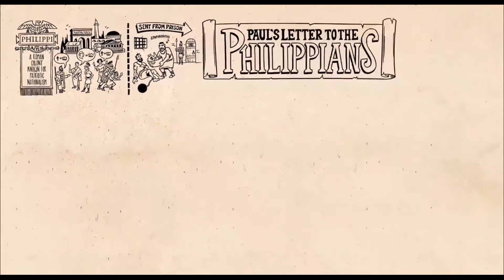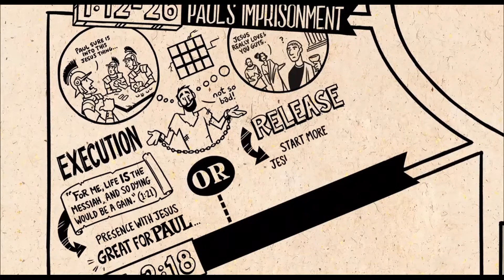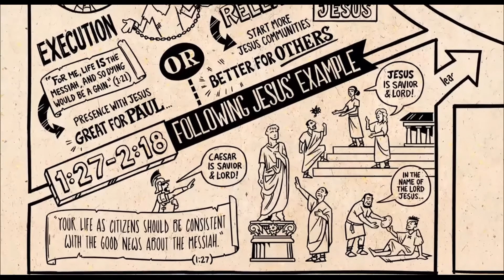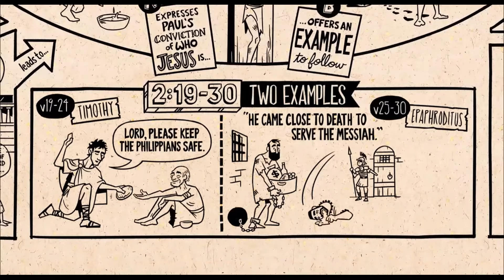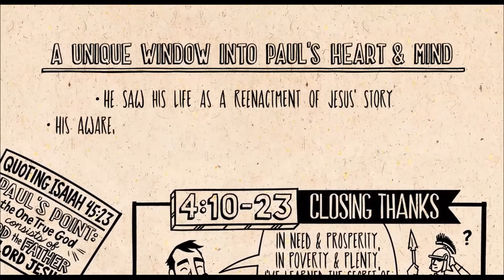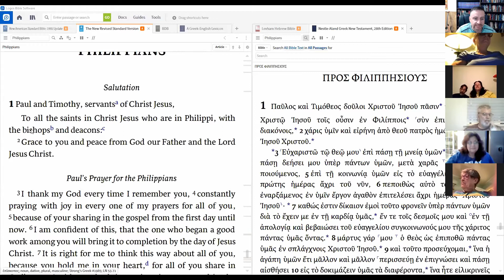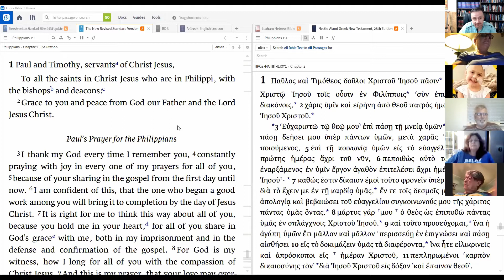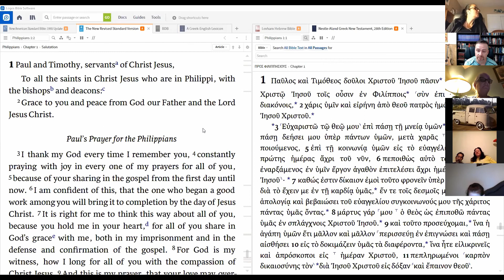Philippians - Lesson 1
In this first lesson, Pastor Raul begins by talking about Bible translations and some of their nuances. Which translation is best?

Also, the group discusses what it means to be a "saint" as well as the importance of Jesus as Christ.

This first lesson sets the stage for what will surely be a wonderful and enlightening study in Paul's epistle to the Philippians!